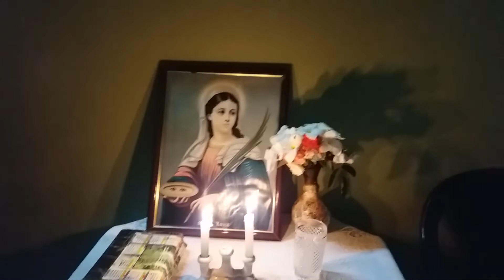2 parte do terço